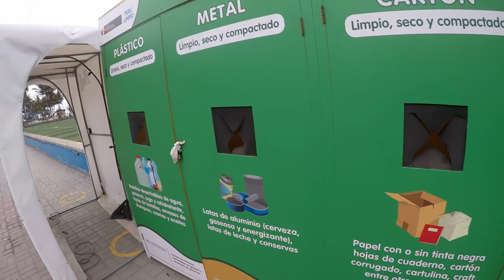💰😱🍴EL NUEVO PROYECTO DE MI HERMANA/ HUANCHACO TRUJILLO CIUDAD LIMPIA /PERÚ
Epale💥Amigos esto es un NUEVO vídeo PROYECTO DE negócio que deseamos hacer crecer y por esa Razón sali a volantear
Chequen nada más 💪❤ los extrañé mis lokitos y lokitas

REDES: ⤵